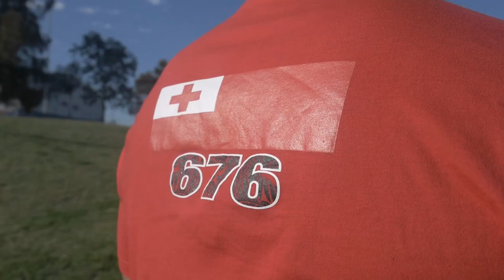Loloink ambassador Addin Fonua BLAKE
An experience he had back in the kingdom of Tonga that’s impacted in his life in a positive way, now counting his blessings as he strives to become one of the NRL’s best